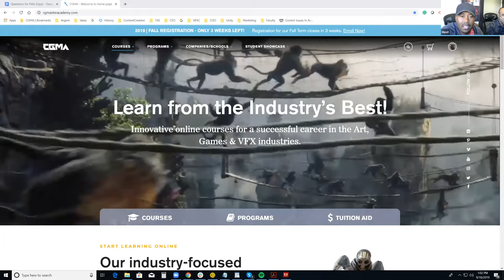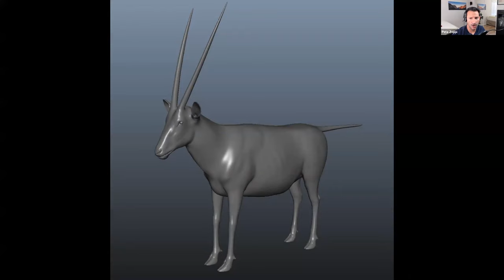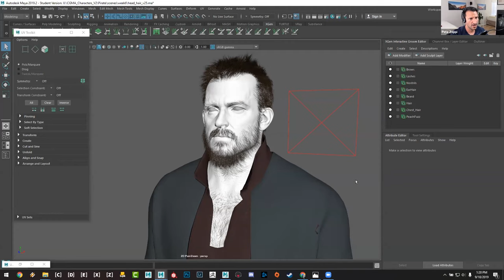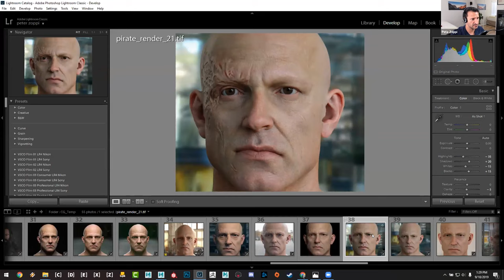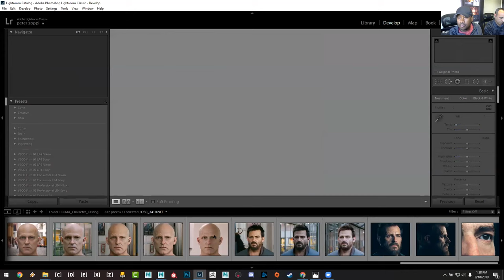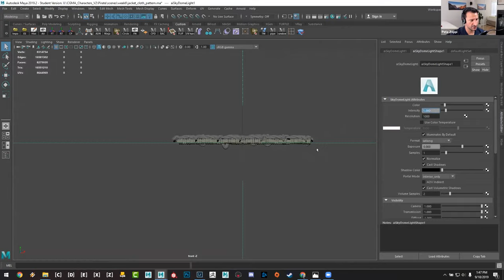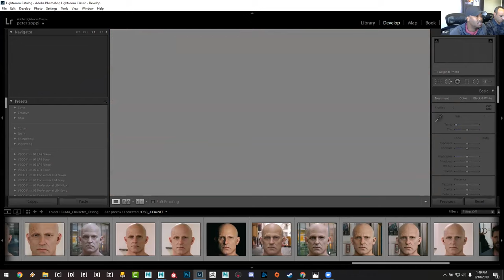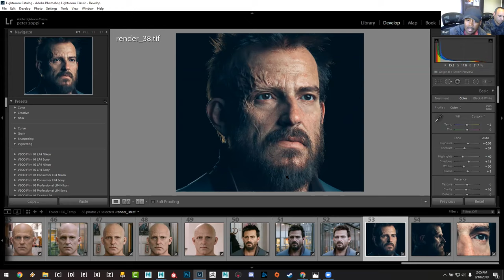CGMA | Creating Believable Characters with Pete Zoppi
Creating Believable Characters with Pete Zoppi

Get behind the scenes in this webinar event that will give you an in depth look at the character arts process by industry veteran Pete Zoppi.

Like some of his Call of Duty characters, he’s methodical, organized and laser-like in his focus. It shows up in his CG workflow that for him has had proven success over time while still being adaptable to the latest tools.  Some webinar highlights include:

Character profiles in relation to composition or narrative
Character construction
Reference analysis prior to initial sculpt
Fabricating hard surface components and accessories
Advance painting and shading techniques